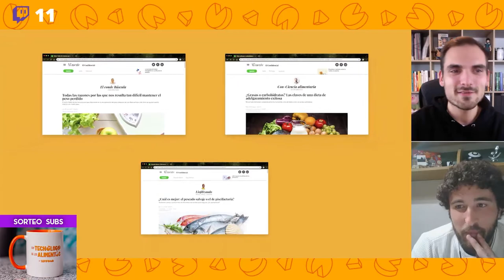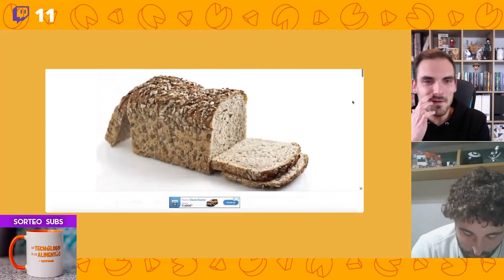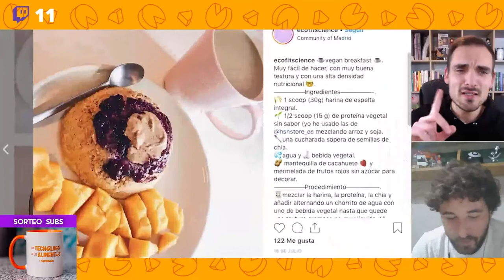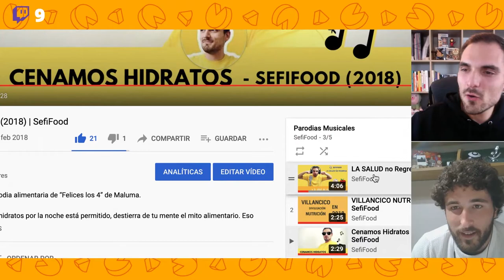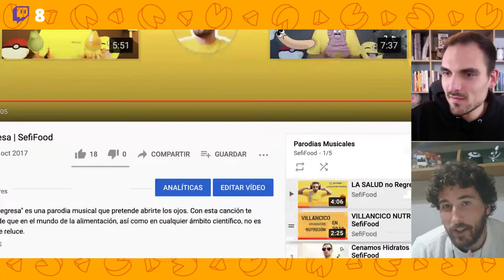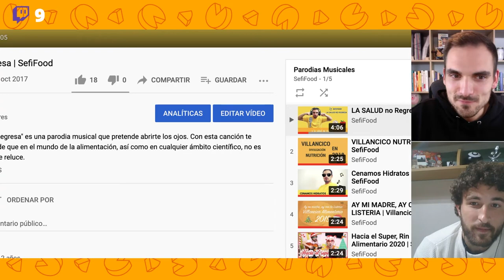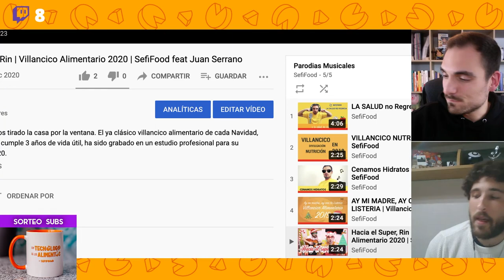CANTAUTOR MURCIANO ME HUMILLA EN DIRECTO | Reaccionando a mis parodias musicales feat Juan Serrano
Sepan ustedes que este clip proviene de mi canal de Twitch Hacemos directos sobre nutrición y seguridad alimentaria cada domingo a las 🕦20 :00 (hora española) 🕦